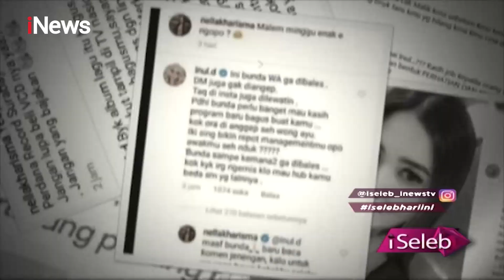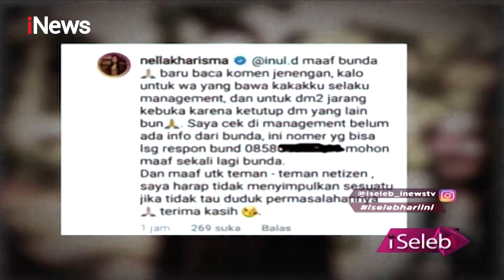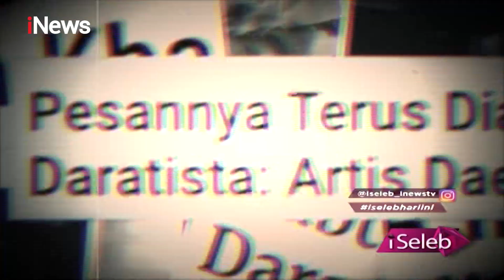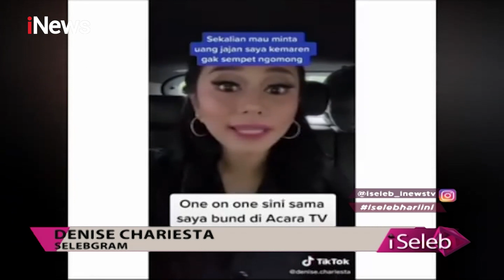Ribut, Inul Daratista Ogah Tanggapi Tantangan Denise Chariesta - iSeleb 02/12